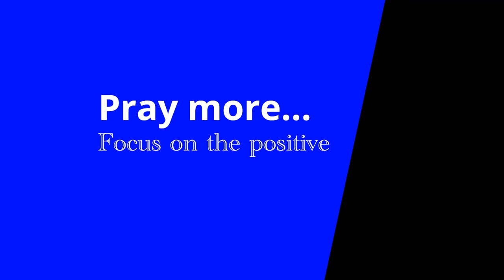Summer I Perspective Recap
Tune in to a recap of our first session of SummerTime Fruit with Carl Sherman Jr.!